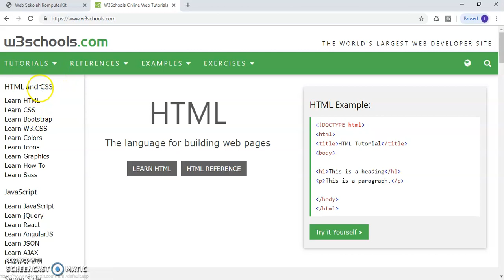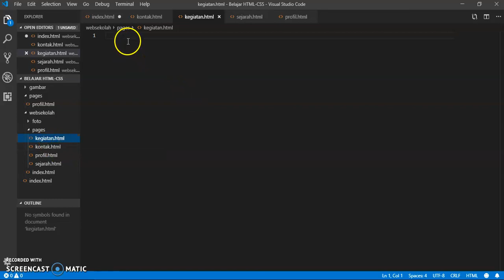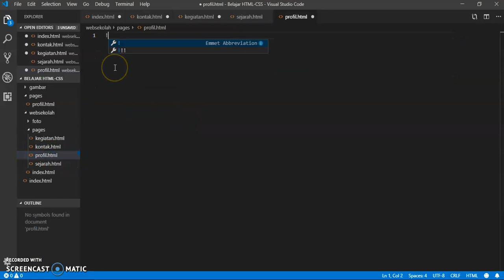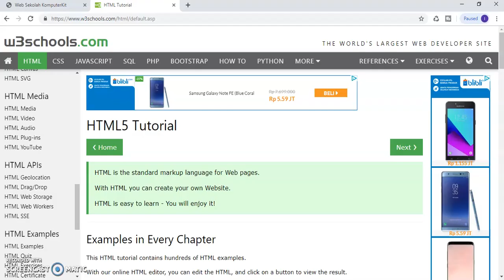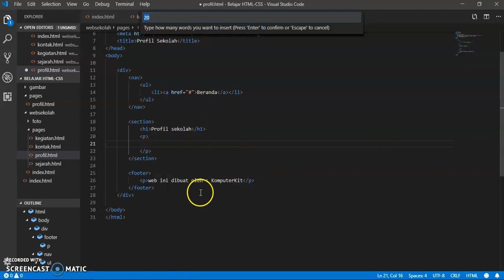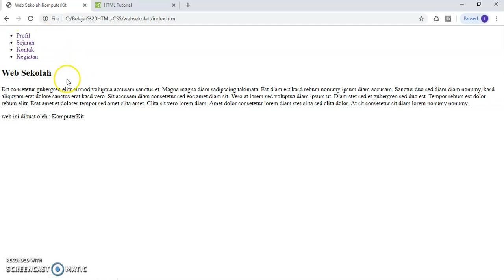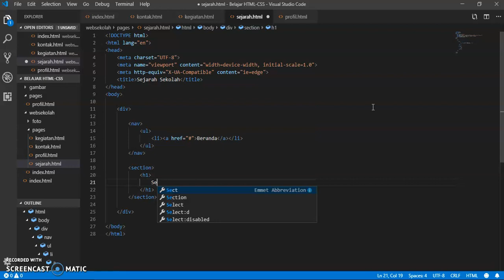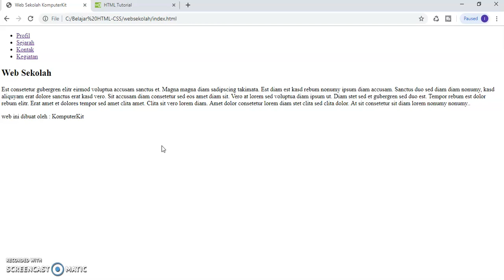9. Web Programming Untuk Siswa SMK - HTML CSS - Project Sederhana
9. Web Programming Untuk Siswa SMK - HTML CSS - Project Sederhana